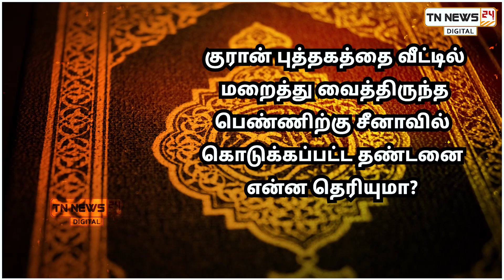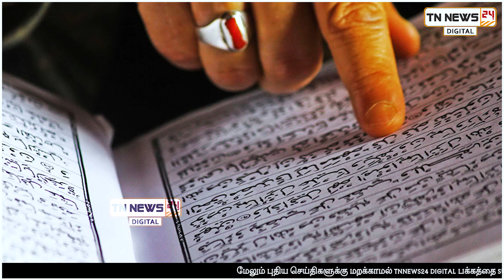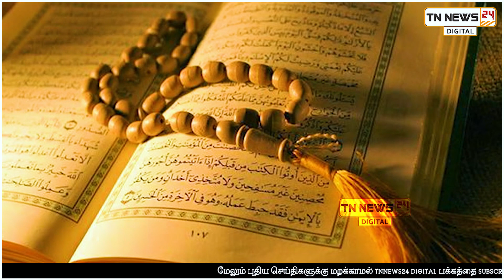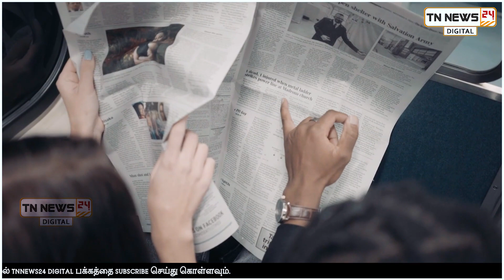குரான் புத்தகத்தை வீட்டில் மறைத்து வைத்திருந்த பெண்ணிற்கு சீனாவில் கொடுக்கப்பட்ட தண்டனை ?